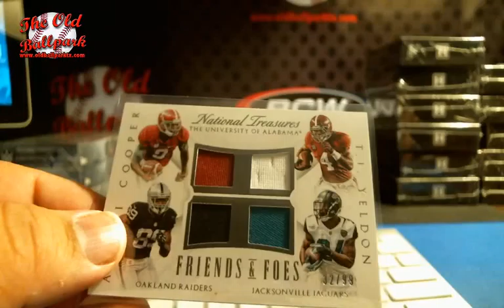4-5-16 '15 National Treasures PYT Case # 3 Last Random